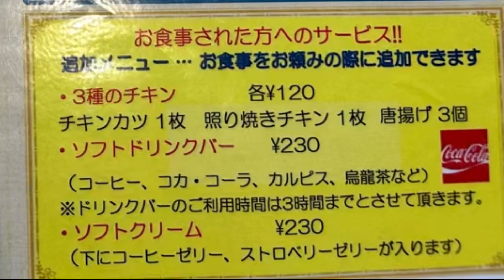【北海道】【満足感MAX】北海道大学生が大好き「レストランクラーク亭」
北海道住みます芸人のコロネケンです

今回は、北海道大学前にある「レストランクラーク亭」さんをご紹介します！

大学前にあるので学生から人気のお店になっています
おすすめのハンバーグにチキンカツなどをトッピングしてガッツリといただきました！